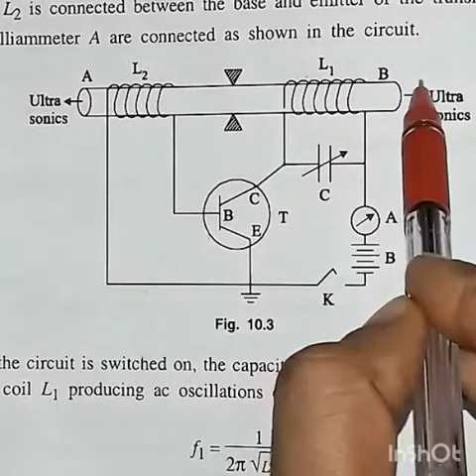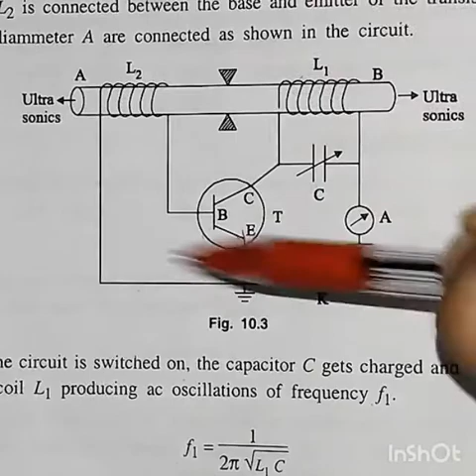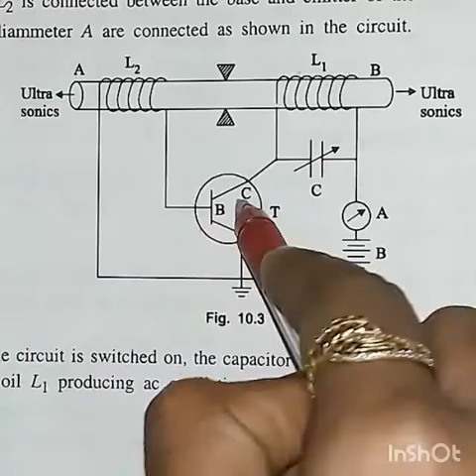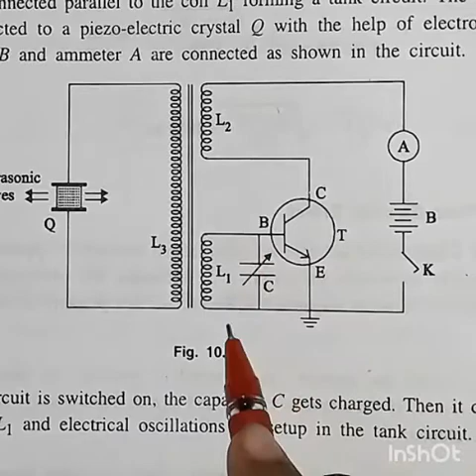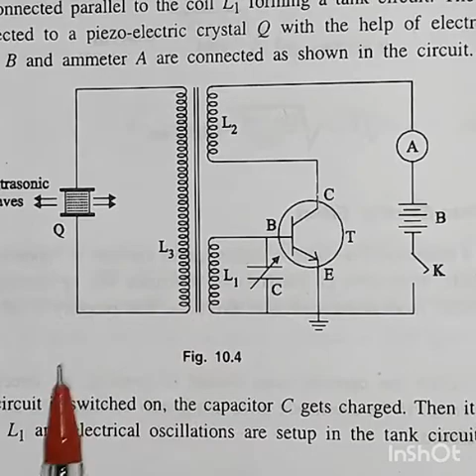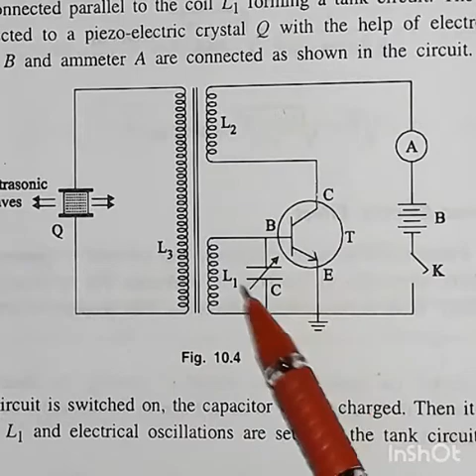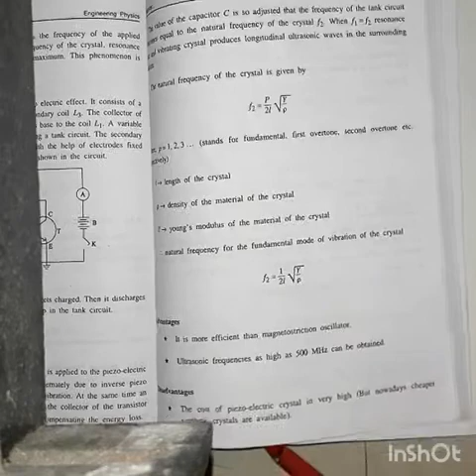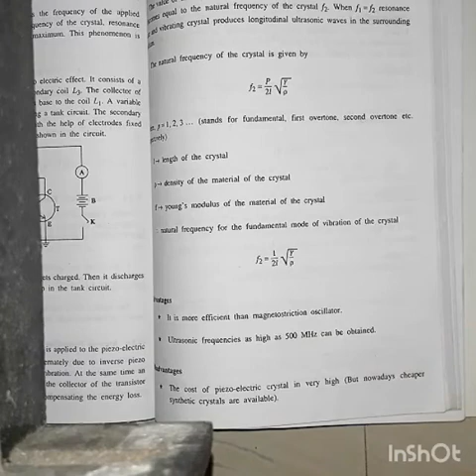Ultrasonics part 2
Ktu engineering physics B